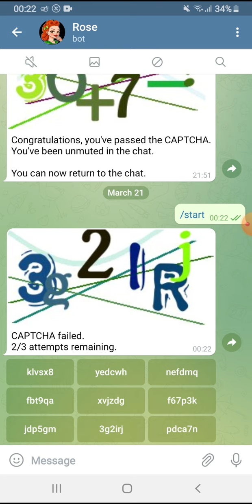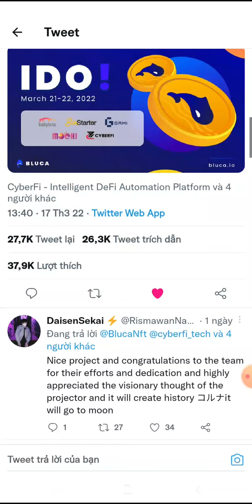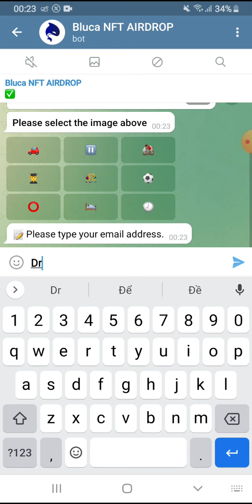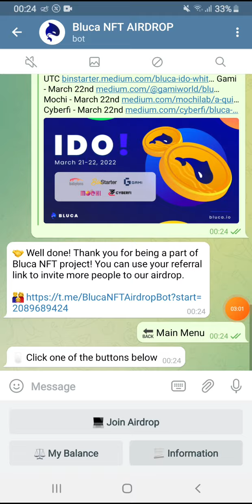Airdrop nhận 400 token BLUC. Mạng BSC